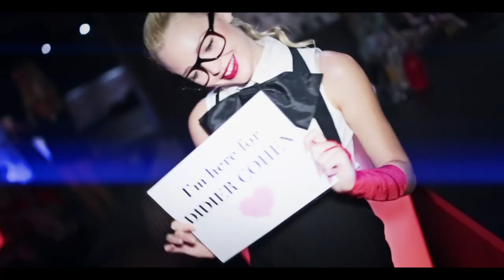♥ Love Nightlife ♥ DIDIER COHEN Friday 25th January ♥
♥ Love Nightlife ♥
Capturing some of the best and beautiful of the Gold Coast.

Re-live the memory of Friday 25th January 2013! :)